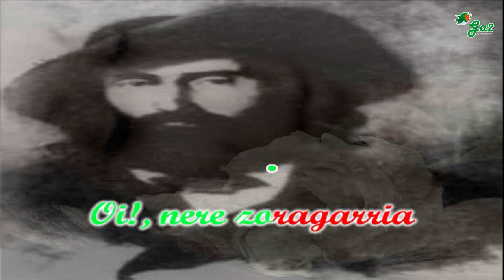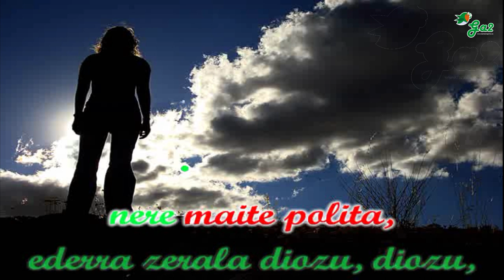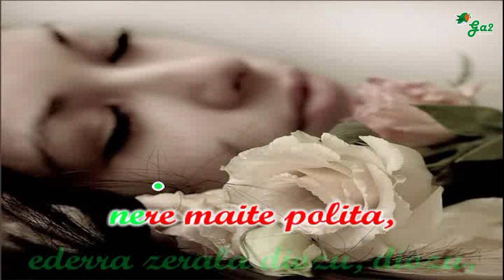Oi nere zoragarria (Iñaki Eizmendi) ahotsbakoa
Euskal musikaren txokoa karaoke formatuan.
Basque music

Oi!, nere zoragarria
animaren galgarria,
oro baten gaña garria;
nundik zera etorria.

Angela, maitia,
ederra zerala, diozu, diozu,
nere maite polita, zera zu, zera zu;
nere maite polita,
zera zu, zera zu.

Arlote baina galaia,
beti nabil zure bila,
ner biyotzaren harria...
nere gaixoen sendakia.

Angela, maitia...